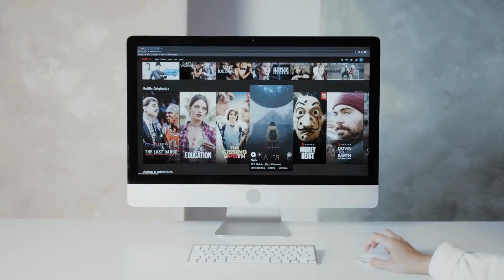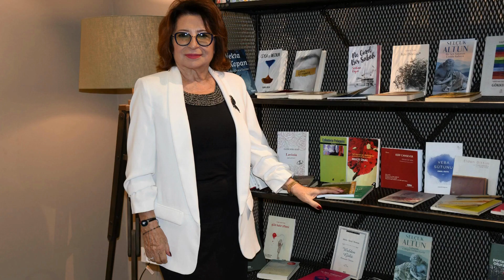Mon avis sur la 1ère saison de la série turque TERZI (NETFLIX 2023)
On était nombreux.ses à attendre la nouvelle série turque TERZI mais quelle déception pour ma part !
Je vous donne mes premières impressions sur la S1 en espérant que la deuxième saison sera plus forte !